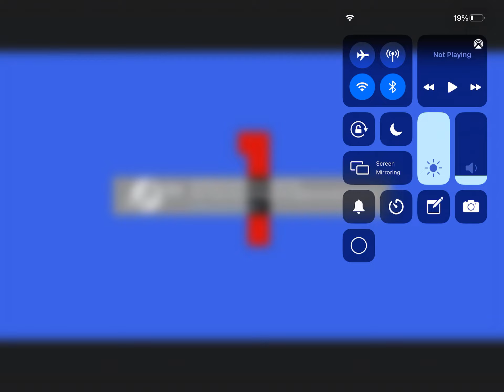Numbers 1 to 3000 (part 1)